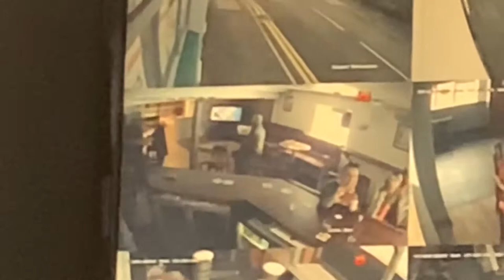ST. PATRICK’S DAY VLOG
A day in the life of the Reilly’s on Paddy’s Day.
Also know as me embarrassing myself for 11 minutes straight.
Oops. Oh well.